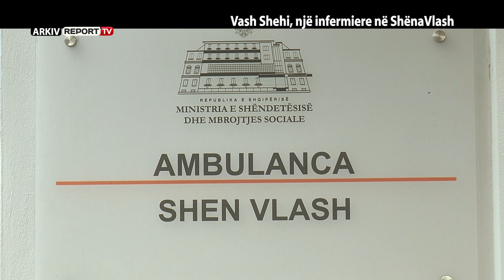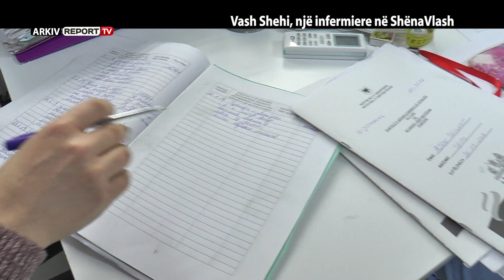REPORT TV, VERI JUG - VASH SHEHI, NJË INFERMIERE NË SHËNAVLASH